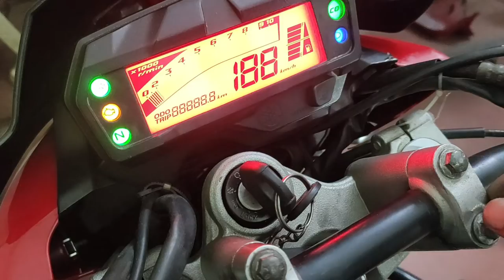FZ Fi Fuel Pump Filter Cleaning / फ़िल्टर को कैसे साफ़ करें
Refurbish the fuel pump of your FZ Fi, and gift the bike a new heart!